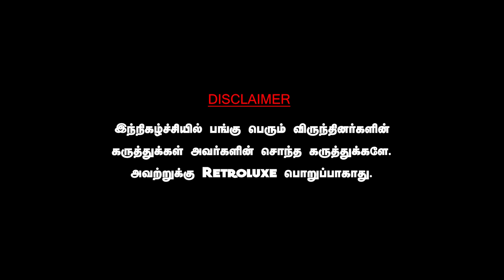விஜய் பயங்கர தெளிவாக ஆட ஆரம்பித்திருக்கிறார்!கொடிக்கு பிரச்சனை செய்யும் BSP. ABDUL MUTHALEEF VIJAY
DAWN TOWN
For All Car Detailing Works & Car Accessories